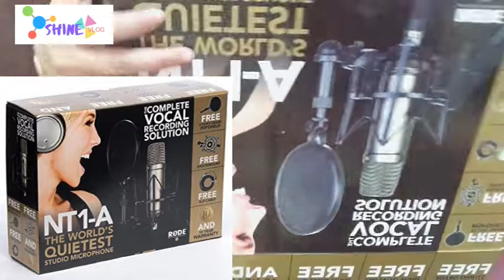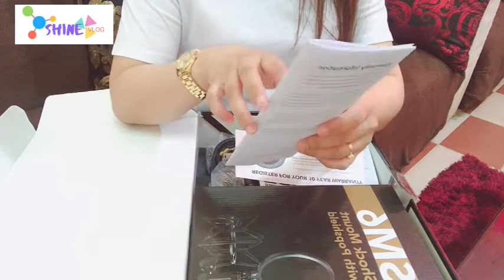UNBOXING RODE NT1-A MICROPHONE AND REVIEW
UNBOXING RODE NT1-A MICROPHONE